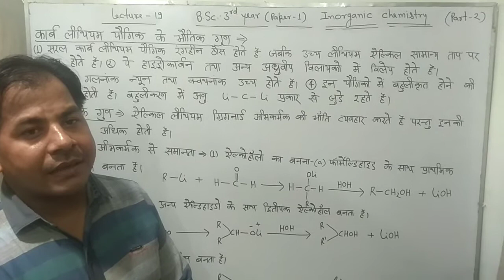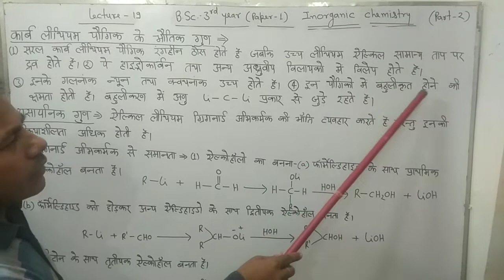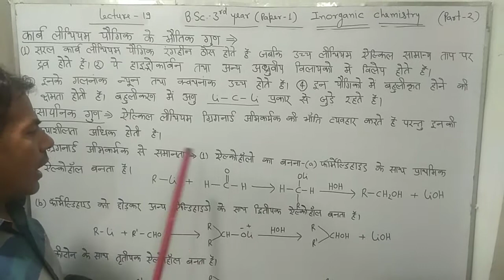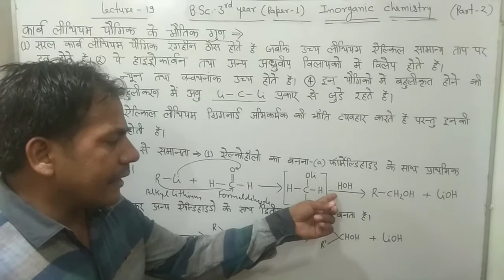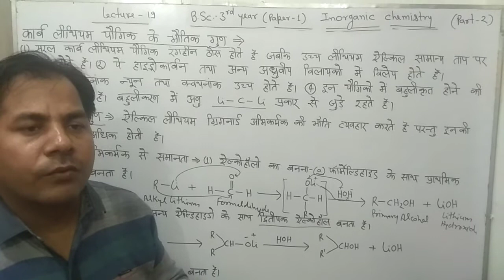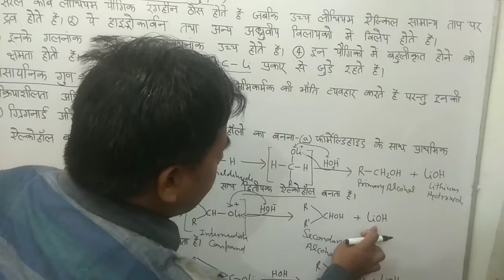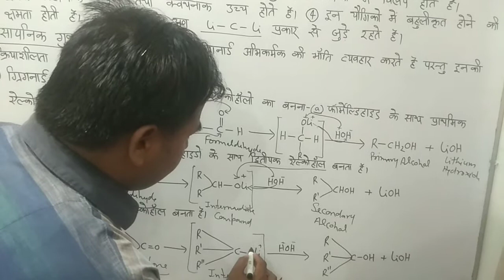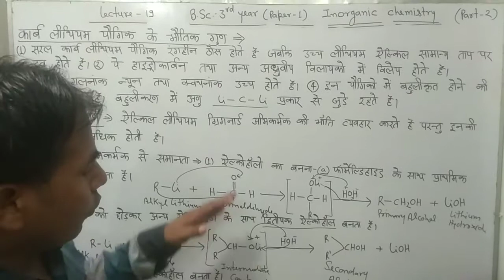Inorganic Chemistry || Physical Properties of Organo Lithium Compound | B.Sc.3rd Year |Rajeevkumar76